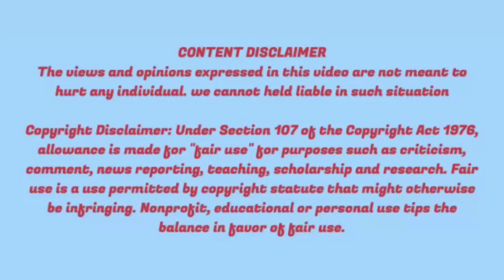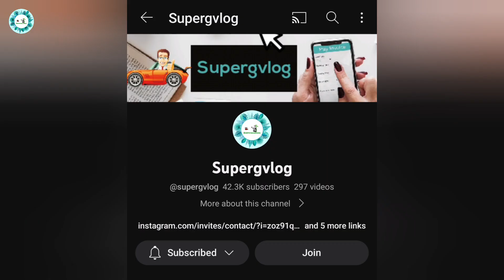Big Boss Season 7 Tamil Launch Highlights| Kamal Welcomes Contestants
This video talks about Big Boss Season 7 Tamil Launch Highlights| Kamal Welcomes Contestants|